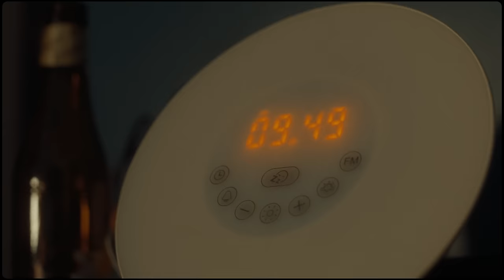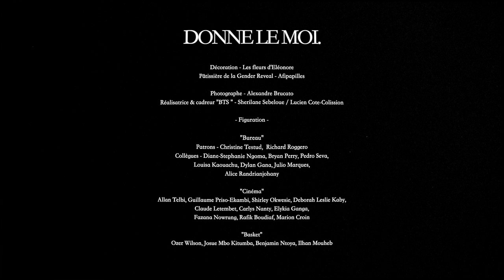Tayc - D O N N E L E M O I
D’après un scénario écrit par Tayc

Acteurs principaux : Tayc & Malyka Randrianjohany

Réalisateur : Mateo Da Silva
1ère assistante réalisateur : Amanda Arvinte

Production exécutive : Good Mood Psh
Directrice de production : Paola Tchato
Assistant de production : Alan Ehui

Chef électricien : Abdellah Bouallala
Assistant Electricien : Joel Schuur

Régisseur : Alexios Moreau
Catering : Martha Shey

Casting : Aurélie Rabé Agency
Maquillage : Elisa Paulmin
Coiffure : Aurélie Rabé
Stylisme : Youth SMHR
Photographe : Alexandre Brucato
Réalisatrice & Cadreur « behind the scene » : Sherilane Sebeloue / Lucien Cote-Colisson

Décoration : Les fleurs d’Eleonore
Pâtissière de la Gender Reveal : Afipapilles

Figurations

Bébé

 ✓ Ivana Liya Dibayulanga

Basketteur

 ✓ Ozer Wilson

Resto

 ✓ Marvin Biti
 ✓ Laure Le Peron
 ✓ Elykia Ganga
 ✓ Samuel Meyong
 ✓ Marion Croin

Cinéma

 ✓ Franck Bondol
 ✓ Allan Telbi
 ✓ Iris Wande
 ✓ Marion Croin
 ✓ Rafik Boudiaf
 ✓ Fazana Nowrung
 ✓ Elykia Ganga
 ✓ John Agboli
 ✓ Claude Letembet
 ✓ Déborah Leslie Kaby
 ✓ Guillaume Priso Ekambi
 ✓ Samuel Meyong

Bureau collègues

 ✓ Pedro Jose Seva Pelluz
 ✓ Julio Rose Marques Émane
 ✓ Diane Stéphanie Ngoma
 ✓ Louisa Kaouachi
 ✓ Dylan Gana
 ✓ Bryan Perry Assoo

Boss femme & Boss homme

 ✓ Christine Testud
 ✓ Richard Roggero

Remerciements :

Merci aux familles et amis de Tayc et Malyka, ainsi qu’à l’équipe H24 music pour la figuration. Merci à Solene Le Goff, Zaia Haddouche et Sylvain Abed pour leur aide.
Merci au restaurant le Liberto